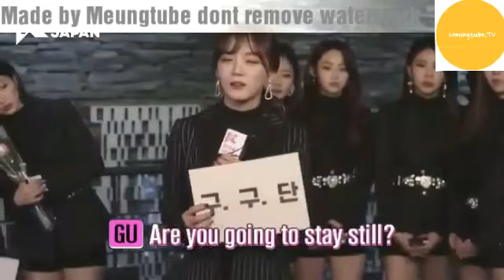Sejeong Aegyo Compilation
A nice comment would be appreciated too
Do not remove watermark upon Sharing
Enjoy and stan gugudan
Lets be friends on Twitter: @_zaji__